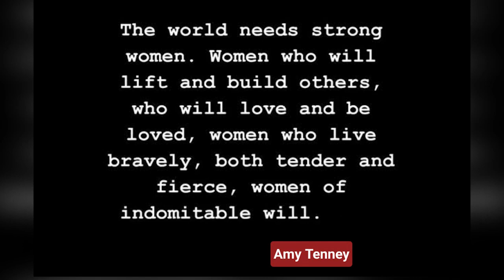The woman with NSE President Engr Margaret Oguntala 20 March 2024 NTA